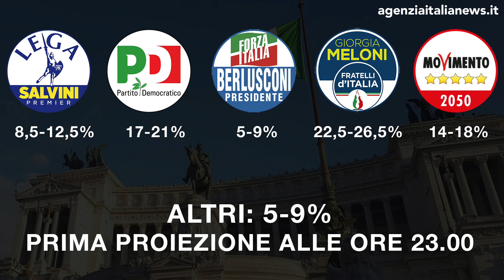PROIEZIONE ELEZIONI ALLE ORE 23.00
(Agenzia Italia News) PROIEZIONE ELEZIONI ALLE ORE 23.00